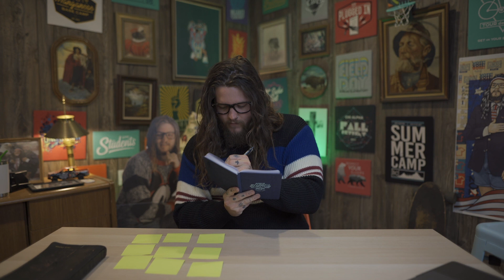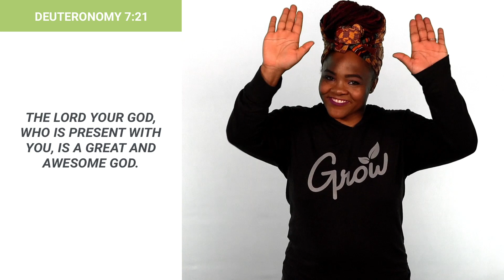10.11.20 COMMUNITY Kids Show: AMAZED (week 2)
Big Idea: God knows what's best for my life.